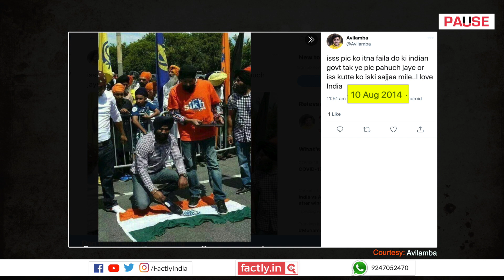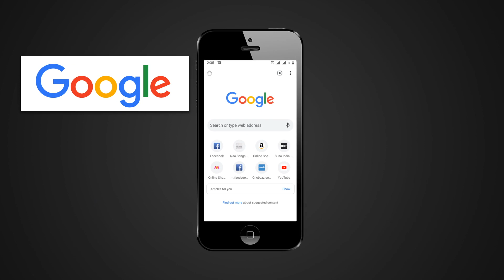FACT CHECK: Are Viral Images Showing Disrespect for Indian Flag from Ongoing Farmer Protest?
Images of Sikhs showing disrespect for the Indian flag are being shared on social media posts connecting these to the ongoing farmer protest. We check the veracity of the claims in this video.